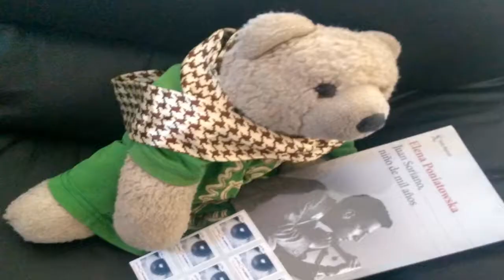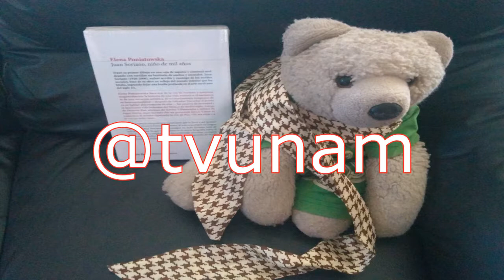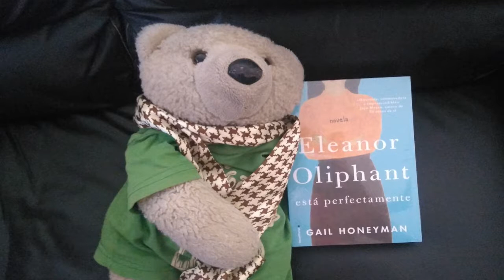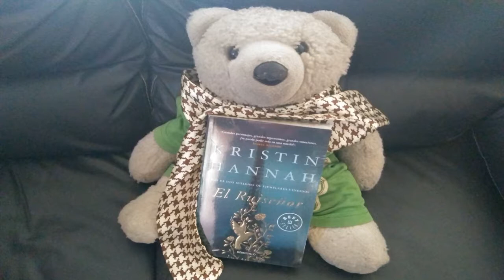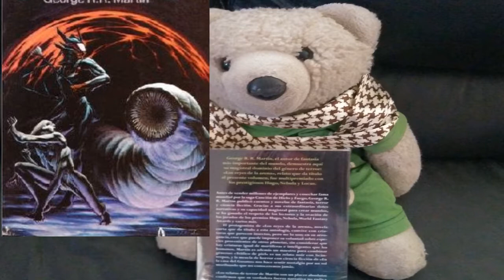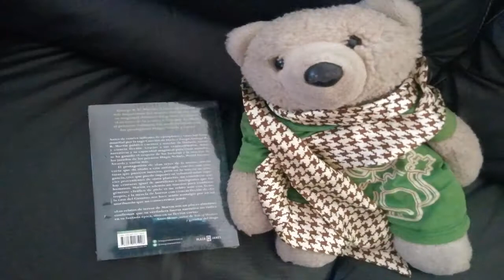Unboxing de Teddy #7